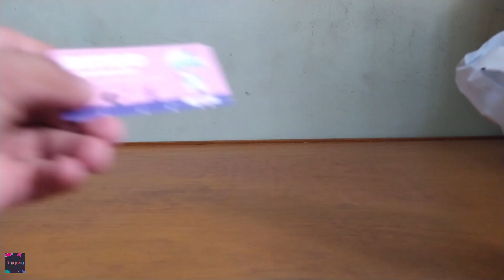POP MART x DIMOO WORLD Life University Mini Figure Groomer Designer Art Toy New